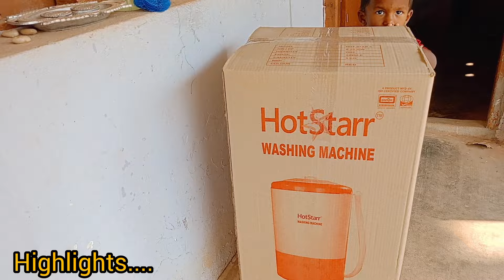ಹಬ್ಬದ ಹಿಂದಿನ ದಿನದ preparation! ನಮ್ಮ ಮನೆಗೆ new washing machine ಬಂತು!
My channelit's all about my day to day activities like
•Daily vlogs
•Cooking
•skin and hair care
•Cleaning
•organization
•Shopping haul
•Indian festival celebration

Keep Supporting